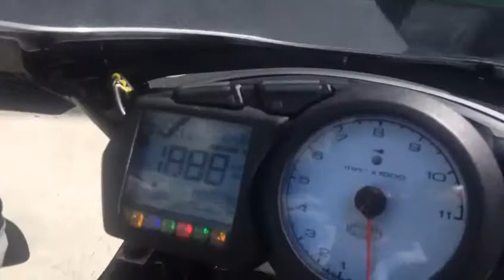No B5435 DUCATI MULTISTRADA 1000DS 2